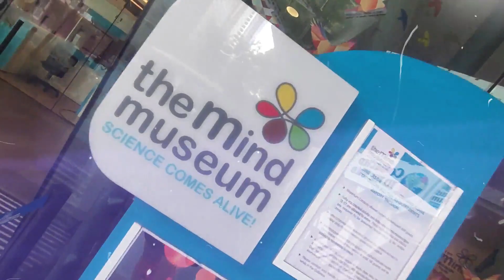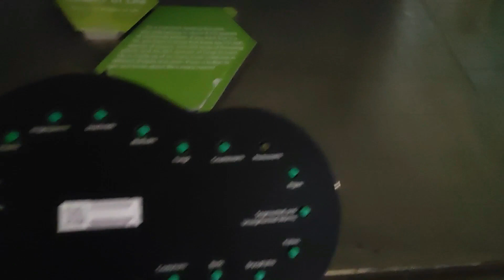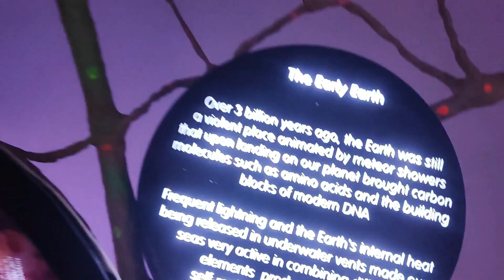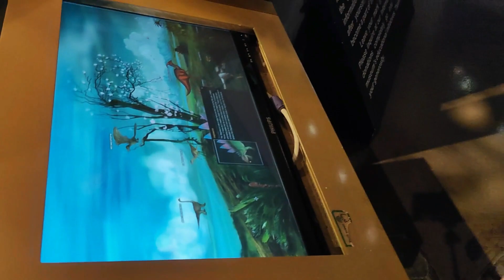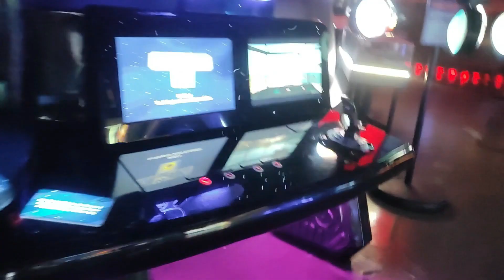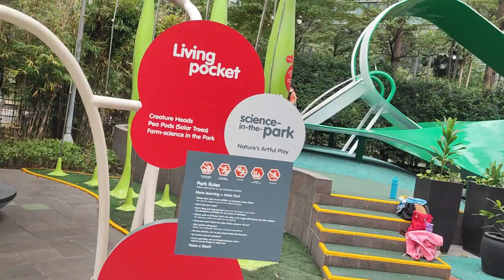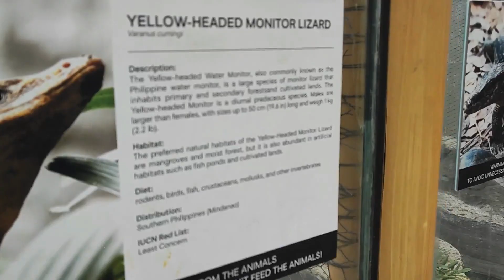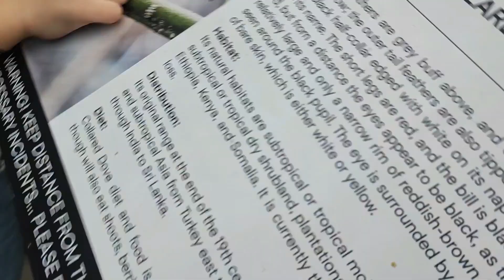LIBOT with the FAM